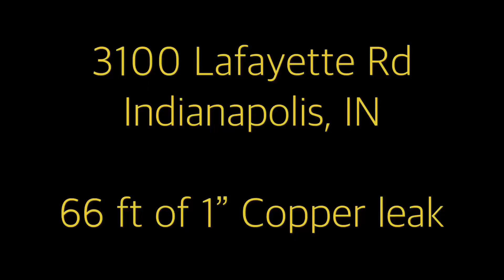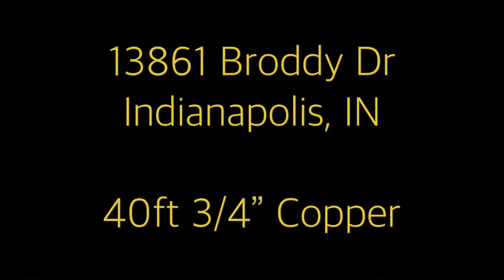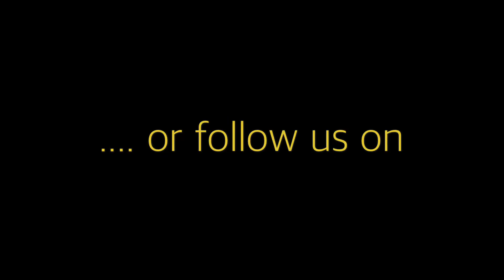🇺🇸 Lead Pipe Replacement with Kobus Pipe Puller with IRE in Indianapolis USA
Is replacing lead service pipe costing you time and money?

The Kobus Pipe Puller is an innovative trenchless technology for the safe, timely and effective replacement of supply pipes. It helps operators save time and reduce the risk of utility pipe strikes whilst reducing disruption and property damage for customers.

In this video shot on location in Indianapolis USA, we show how to pull and replace lead pipes using the KPP400 to safely and quickly remove and replace residential lead pipe.

The Kobus Pipe Puller is a simple concept which removes old water or gas service pipe from the ground by pulling it with hydraulic load, and in the same operation pull in a new PE (or other material) pipe along the same bore path created by the extracted old pipe. Only two small excavations are required at each end of the old service pipe being removed, and lengths of up to 20-25m (80ft) can be extracted in a single pull. Lead, copper, galvanised steel, PE can all be replaced with this innovative technique, up to diameters of 1-1/4". The whole process to replace a service pipe can be completed in 1- 2 hours, depending on ground conditions and individual circumstances, and is ideal for long side communication pipes, replacements under expensive driveways/pathways, or where other utilities may prevent other techniques being used.